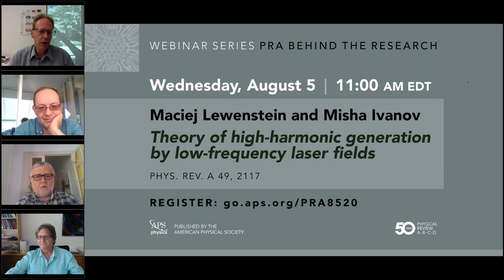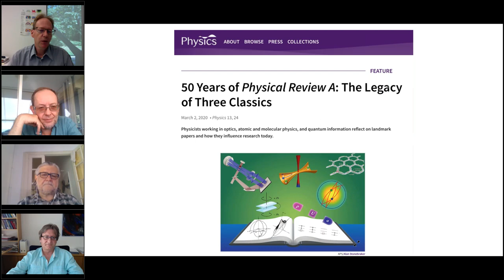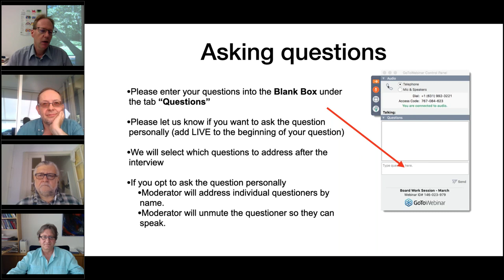PRA Behind the Research Maciej Lewenstein and Misha Ivanov on Theory of high harmonic generation by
Maciej Lewenstein and Misha Ivanov sat down with the editors of Physical Review A for an informative and engaging discussion of the interesting story behind their paper "Theory of high-harmonic generation by low-frequency laser fields." Lewenstein and Ivanov offered details on how their seminal work was published in Physical Review A, and the aftermath. This is the third in a series of webinars with authors of groundbreaking research published in PRA.